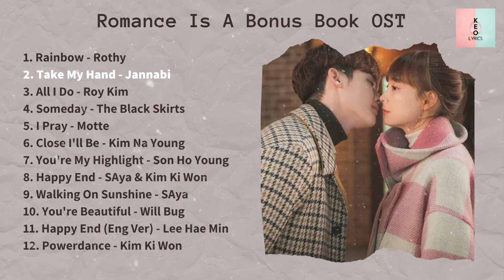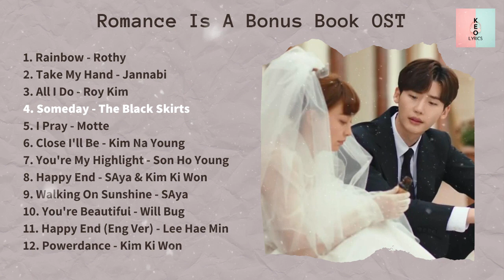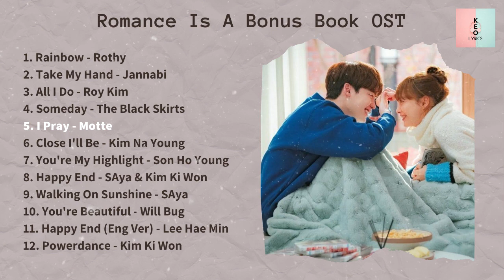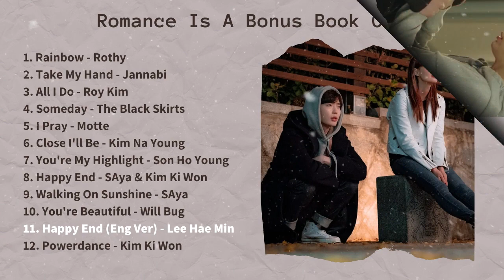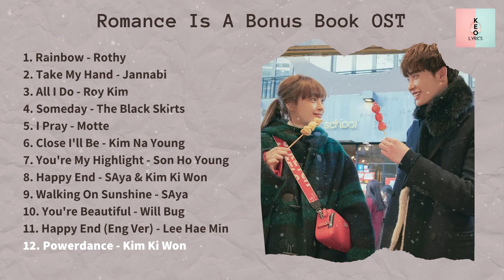[ FULL ALBUM ] Romance is a Bonus Book OST (응답하라 OST)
🎵 [FULL ALBUM] Romance is a Bonus Book OST (응답하라 OST) 🎵 (KDrama 2019)

⏩ 00:00 Rainbow - Rothy
⏩ 03:28 Take My Hand - Jannabi
⏩ 07:09 All I Do - Roy Kim
⏩ 11:28 Someday - The Black Skirts
⏩ 15:27 I Pray - Motte
⏩ 19:10 Close I'll Be - Kim Na Young
⏩ 22:30 You're My Highlight - Son Ho Young
⏩ 26:19 Happy End - SAya & Kim Ki Won
⏩ 29:59 Walking On Sunshine - SAya
⏩ 33:03 You're Beautiful - Will Bug
⏩ 35:23 Happy End (Eng Ver) - Lee Hae Min
⏩ 37:38 Powerdance - Kim Ki Won